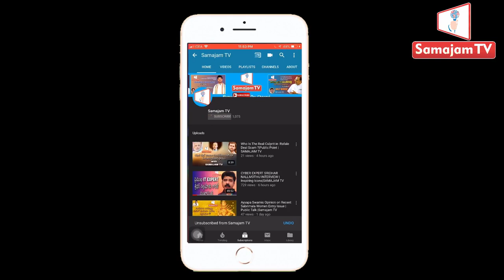History of Golkonda|Mana Nagaram Mana Gauravam |Samajam TV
Mana Nagaram, Mana Gauravam is Show Presented to depict the culture Importance  and devotional aspects regarding that Space